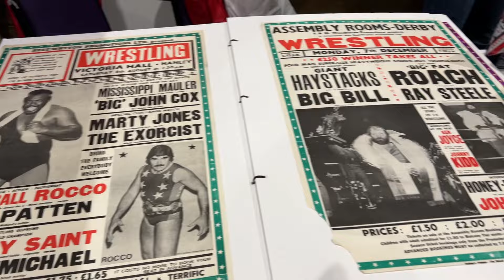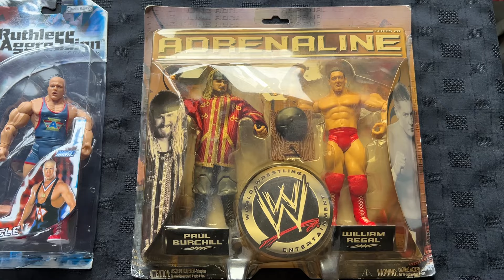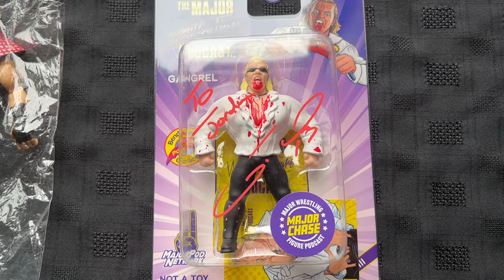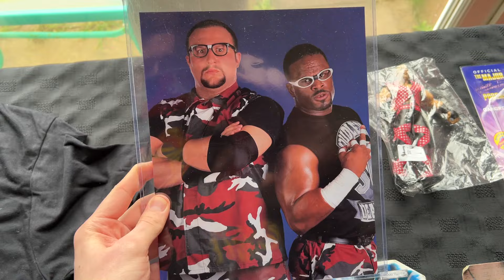For The Love Of Wrestling 2024 Vlog - Bowlers Exhibition Centre Manchester!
For The Love Of Wrestling...The Event where you get the chance to meet your heroes and speak with like minded wrestling fans from around the world!

In today's vlog we have a look at the different stalls on the hunt for figures, as well as taking in the Q+A's and much more!